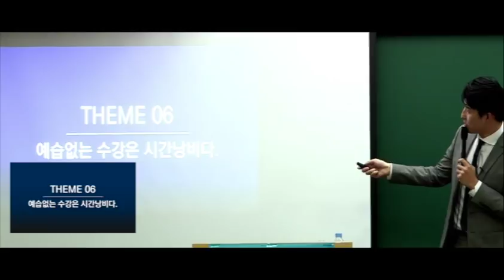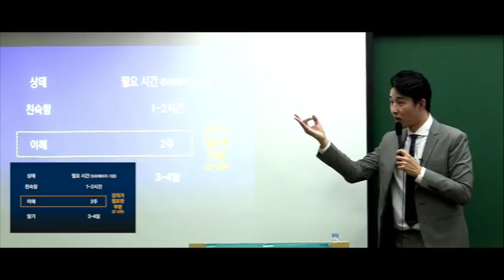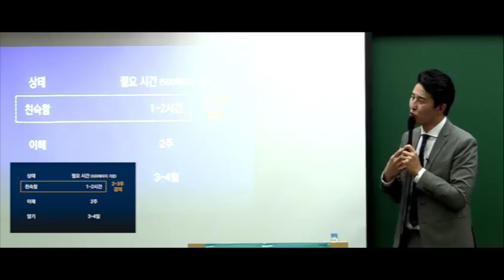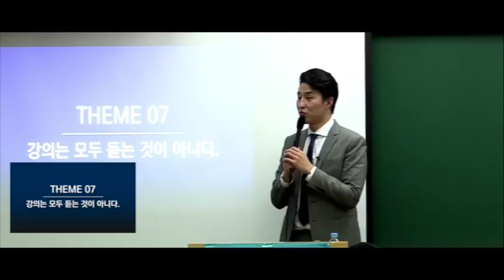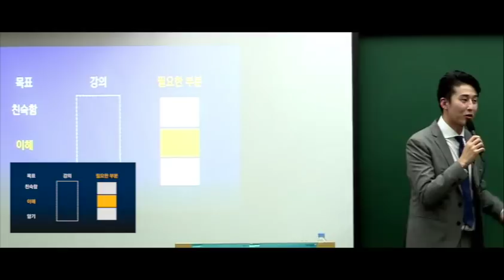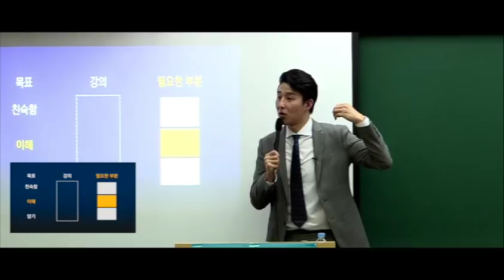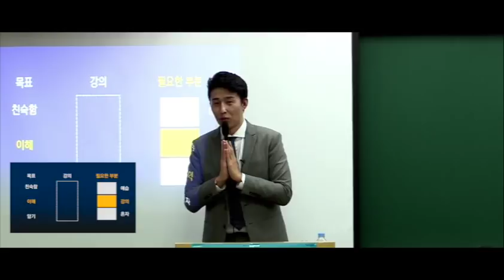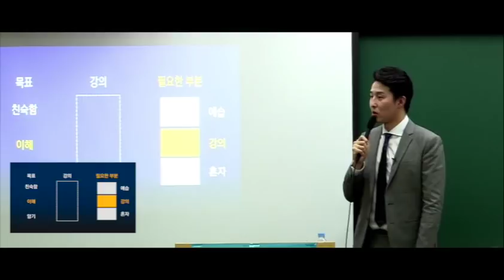3부 「강의활용」 ⑥ 예습없는 수강은 시간낭비다. ⑦ 강의는 다 듣는 것이 아니다. (이윤규 공부법)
총 6부로 나눠 매주 월요일 정오 즈음에 업로드될 예정입니다.